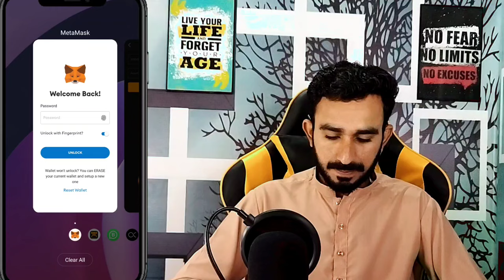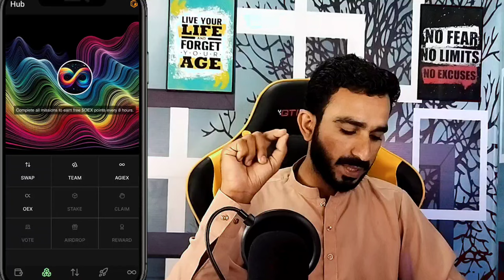Oex Withdrawal Real Method || How To Withdrawal OEX || OEX Ka Withdraw Kaise Karen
oex Withdraw
OEX Withdraw karny ka tariqa